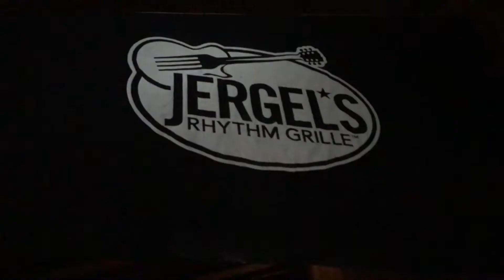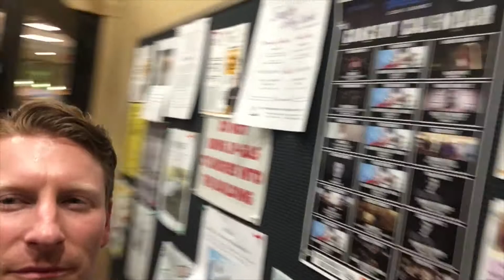Fozzy at Jergel's! 4-3-2018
I'm such a stupid idiot for recording some of the footage straight up and down but it was an awesome show!!